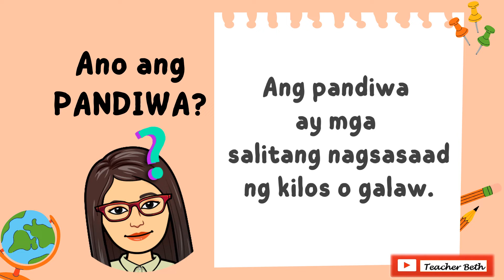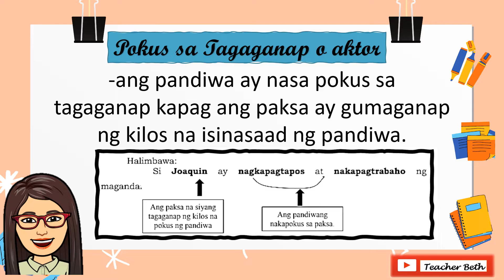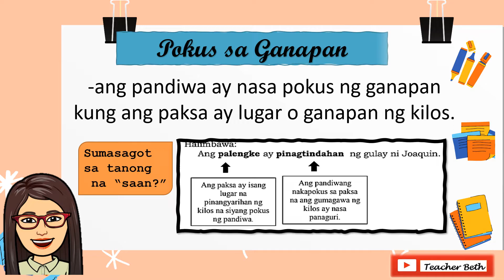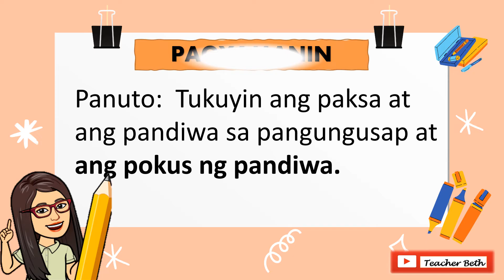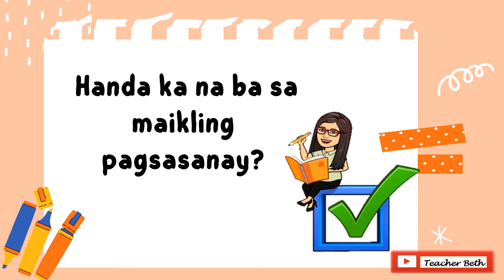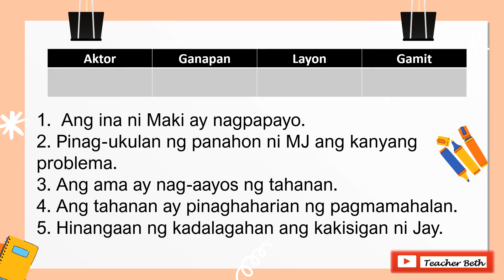POKUS NG PANDIWA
Filipino 6
Ikalawang Markahan

REFERENCES:
Filipino Ikaanim na Baitang
Ikalawang  Markahan